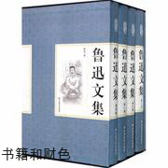鲁迅文集 书籍和财色